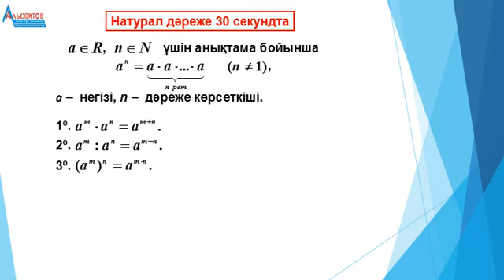Натурал көрсеткішті дәреже 30 секундта / Математика / Математикалық сауаттылық / Емтиханға дайындық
Натурал көрсеткішті дәреже 30 секундта / Математика / Математикалық сауаттылық / Емтиханға дайындық атты бейнеролик.